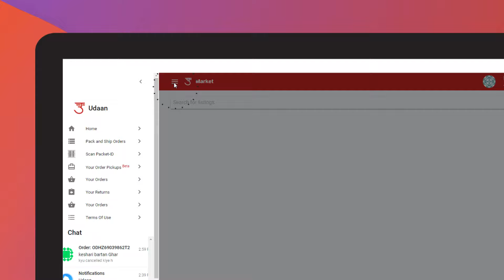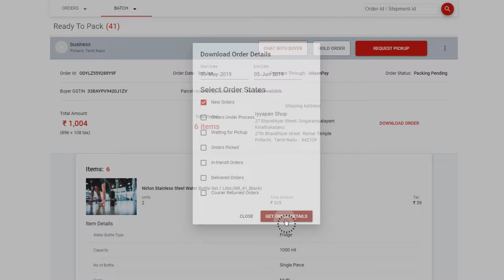How to Download Pick List (in Hindi)